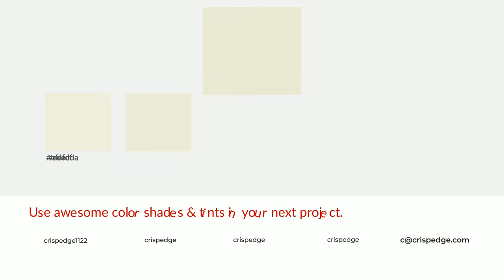Shades & Tints of Amazon Breeze color ebebd6 A Cool Green color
Shades of Amazon Breeze color ebebd6 Cool Shades of Amazon Breeze color with Green hue for your project!

Shades
Hex d0d0be

Tints
Hex ededda